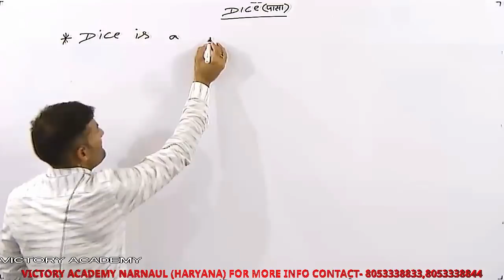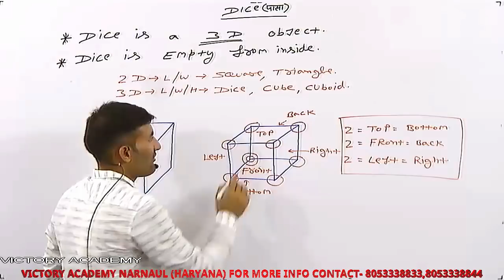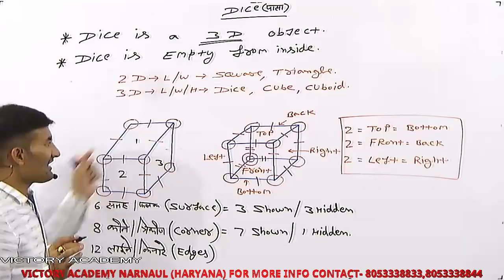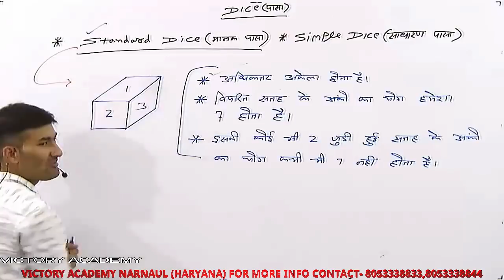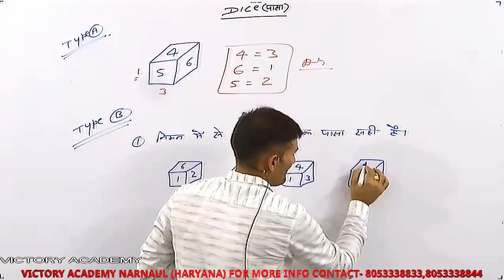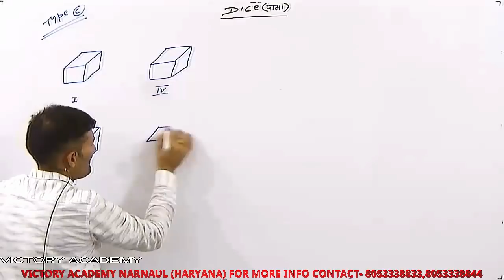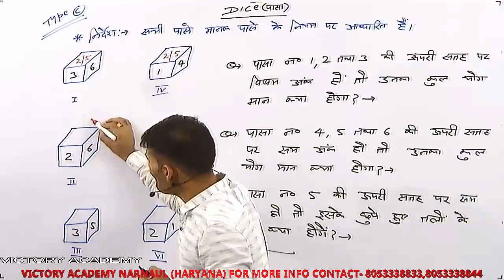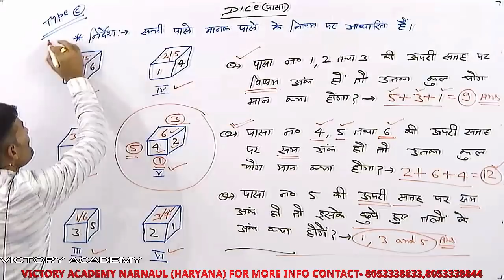CLASS 1 REASONING (DICE) BY SUJEET LATHAR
DICE (पासा) Full concept in Hindi by Sujeet Lathar | Dice Reasoning Questions, Tricks in Hindi
Under the Aegis of STAR WILL TEAM - Star Will App पर कम फीस में बेहतर एजुकेशन
Star Will App is Best Government Jobs Preparation App (सरकारी नौकरी की तैयारी) helping Many of Students achieve their dream of Government Job.
@Star Will @Victory Education @Sujeet Lathar
👉 If you want to succeed in Government Exams, then you Star Will App is the Best Platform for you. Join Batch from Here:
How to buy a course from Star Will App:
🔴 There are Four sections: Home, My Library, Feed, More
🔴 Go to Home Section

🔴 How to Download Star Will App?
You can download Star Will App from Playstore. Write Star will or Star Will App and clik to download

Yes, Video will be saved in your course playlist. Even if you are not available at that time, You can watch it later at any time umpteen times xu0026 these videos will be there for 1 Month after course completion.
📱 Why Choose Star Will App for Competitive Exam Prep:
🔴 Live Sessions
📖 Study in your own schedule anytime anywhere
👨‍🏫 Best Faculty at your doorstep
✔️Reasoning by Sujeet Lathar Sir

About Star Will App:
Star Will App is Best Government Jobs Preparation App(सरकारी नौकरी की तैयारी) helping Many of Students achieve their dream of Government Job by Best Educators.
Star Will Team  द्वारा : - Star Will App पर कम फीस में बेहतर एजुकेशन
Our Most Advanced Courses for Government Exams Preparation:
✔️ GS Special, HSSC Special
✔️ Haryana Gk Special, Banking Special
✔️ Science Special, RRB NTPC
Course Provided for Following Government Exams(सरकारी एग्जाम) in 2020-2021:
If you are about to start your Government Jobs Preparation Journey, Study with our Courses from Best Faculty at a pocket-friendly price,

 DELHI POLICE, SSC CGL, SSC CPO, SSC CHSL, SSC MTS, LDC, HSSC, NTPC
Star Will with its top faculties is the best HTET 2021-22 Preparation App
English, Maths,Hindi
History Evs
HTET Previous Year Questions
Airforce Y Group Previous Year Paper Discussion
Railway Exams(RRB JE, RPF, ALP, Technician and Group D)
Other Exams like  Police Constable/SI Exam, Haryana Police Constable/SI Exam, MP Police Constable/SI Exam etc.
Our Vision 🖊️:
Our Vision is to provide Best Quality Online Coaching for SSC, Banking Exams, Railway etc to all the students living in Haryana, Rajasthan, Bihar, UP, West Bengal, Gujrat, etc who can not afford to come to Our Institute to study.
StarWill_App_Upcoming_Batches_Check_Description or visit our App